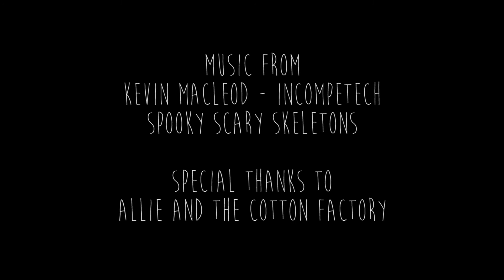The Boo Crew [5 Hour Film Challenge]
What's Halloween without a little haunted house action?

This video was made for Westdale's 5 Hour Film Challenge